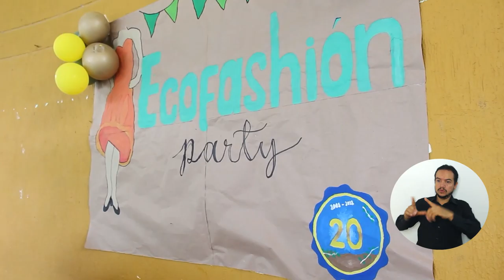Programa de Ingeniería Ambiental y Sanitaria celebró sus 20 años de Siembra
Con actividades académicas, culturales y deportivas dirigidas a sus estudiantes, docentes y egresados el Programa de Ingeniería Ambiental y Sanitaria cumplió 20 años de Siembra. Entre las actividades se destacó la ruta sostenible, una actividad deportiva donde participó la comunidad universitaria al interior de la institución, rumbaterapias, el Ecofashion y el conversatorio rol del ingeniero ambiental en la sociedad.